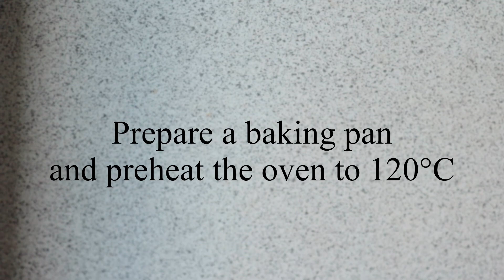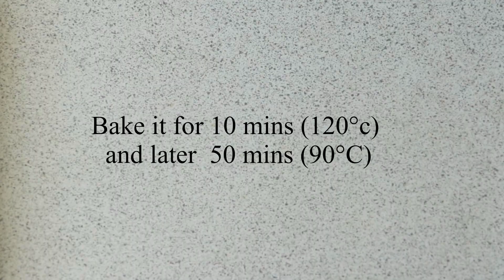Mini Pavlova// Phil Kjell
Welcome to Phil Kjell Channel
This weeks video is about the delicious Pavlova. Easy,The easiest and yummiest   Meringue dessert that’s perfect for your party 😉 and it only includes a very simple ingredients.

Ingredients:
Meringue

3 (large) egg whites
1/2 cup sugar
Food coloring(optional)
Raspberry/Vanilla flavoring(optional)

Toppings

Whipped cream
Food Coloring (optional)
Strawberries (or any berries available)